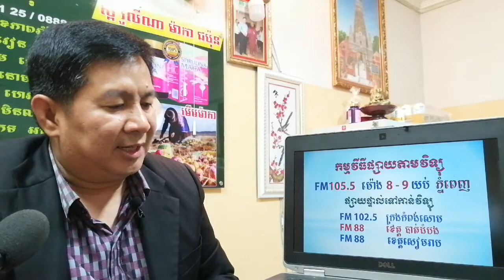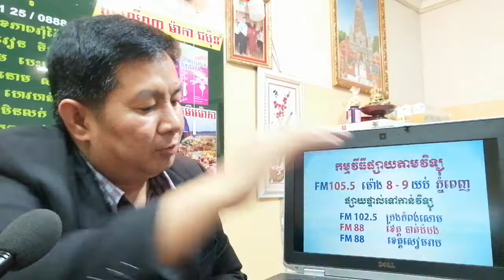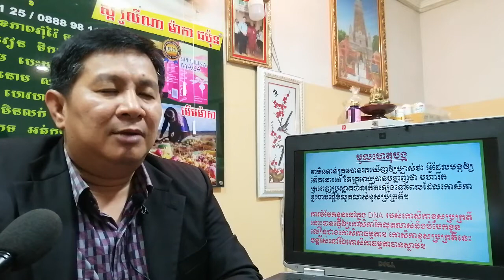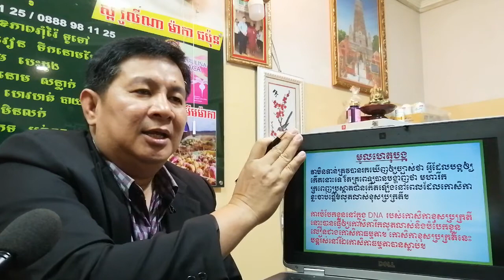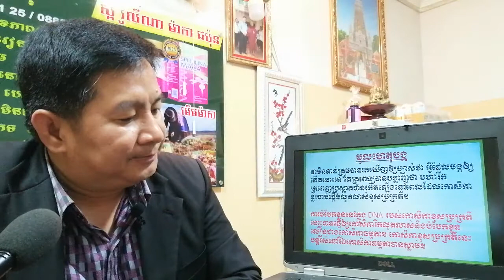EBC ពន្លឺសុខភាព -មហារីកក្រពេញប្រូស្តាត Prostate Cancer - English (Pang Leehouv)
Prostate Cancer ពន្យល់បកស្រាយដោយលោកគ្រូ ប៉ាង លីហ៊ៅ (Pang Leehouv) តំណាងក្រុមហ៊ុន អ៊ីប៊ីស៊ី (EBC)